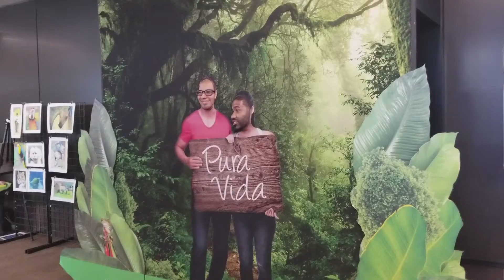Steeve's Bachelor Party